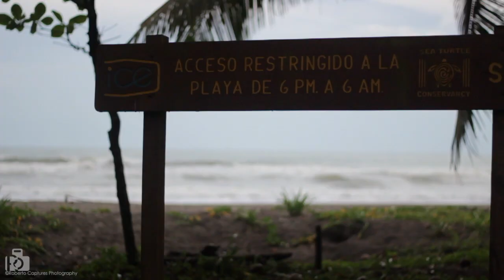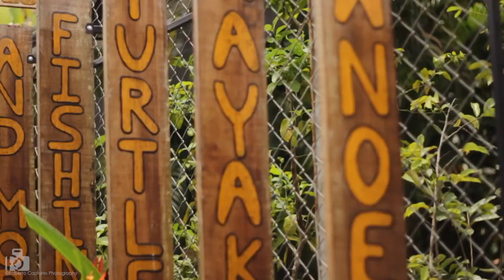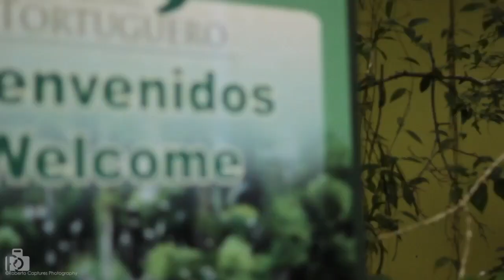Tortuguero, Limón Costa Rica - A must do tour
Costa Rica's most visited place: Tortuguero, located in the Caribbean Coast of Limón.